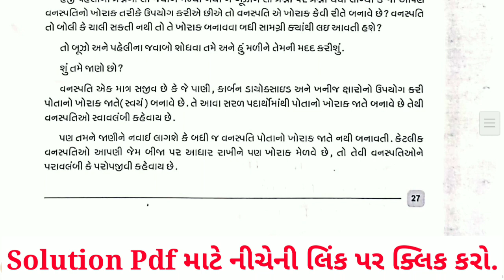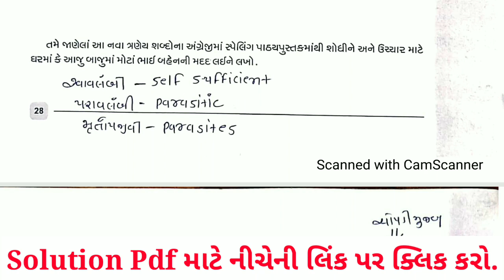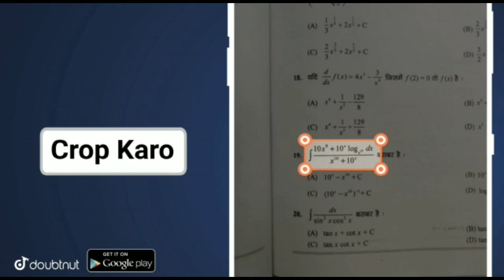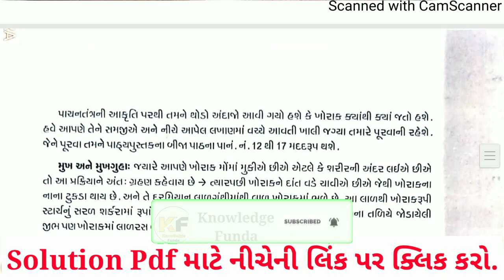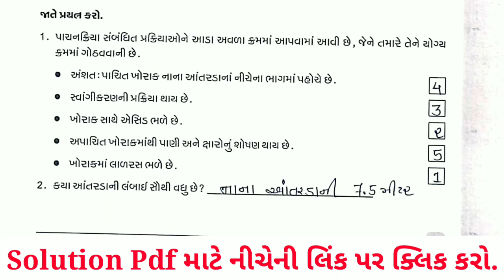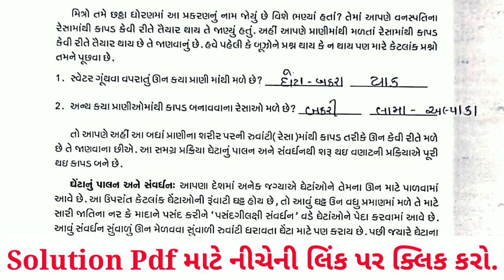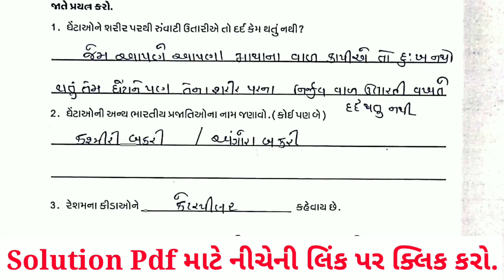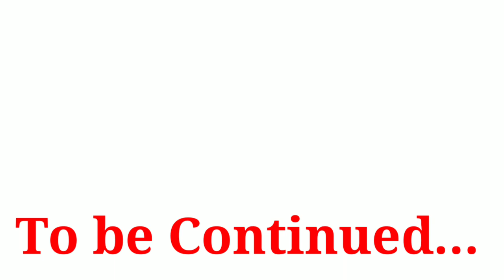ghare shikhiye dhoran 7 vignan solution ank-1 july 2021 | Std 7 Science Ghare Shikhiye ank1July 2021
For Class 6th to 12th, IIT-JEE (Mains -Advanced) & NEET students.

CBSE | UP | Bihar | Maharashtra | Rajasthan | MP aur baaki sabhi State Boards ke har subject - Maths |Physics | Chemistry | Biology | Science ke saare questions/doubts ka milega turant video solution - sirf 5 seconds mein! Downlaod App

GB sir, NJ sir, Akansha Ma’am aur Prince sir jaise Kota ke aur bhi top teachers ke courses aur video lectures IIT-JEE aur NEET ke liye milenge Doubtnut App par, Ab ghar baithe karlo apni exams ki taiyaari pakki

More Features :
1) Saari important books milengi solved video solutions ke saath ( NCERT, DC Pandey,HC Verma, Pradeep,RD Sharma, P Bahadur jaisi aur bhi books)
2) Previous year papers, Important PDFs, Question Bank
3) Crash Course, Mock Tests, Quiz
4) India's biggest student's community & much more Toh Aaj hi download kijiye Doubnut app 3 Crore se zyada bachho ka bharosa!!"

std _7_ ghare_shikhiye_ank_1_solution_july_2021
std 7 vignan ghare shikhiye
std 7 science ghare shikhiye july 2021
std 7 ank 1
dhoran 7 vignan ghare shikhiye solution
ghare shikhiye solution
dhoran 7 vignan home learning
home learning solution
ank 1 solution
dhoran 7 vignan ghare shikhiye ank 1
ghare shikhiye july 2021 ank 1
gujarati ank 1 july 2021
ghare sikhiye dhoran 7
ghare sikhiye std 7
ghare sikhiye dhoran 7 ank 1 2021
ghare sikhiye std 7 ank 1 2021
ghare sikhiye ank 1 dhoran 7
ghare sikhiye std 7 gujarati solution
std 7 science ghare sikhiye
dhoran 7 vignan ghare sikhiye solution
standard 7 ghare sikhiye ank 1
std 7 ghare sikhiye ank 1
dhoram 7 ghare sikhiye ank 1 2021
std 7 ghare sikhiye
std 7 ghare sikhiye 2021
ghare shikhiye std7 vignan
std 7 science dhare shikhiye july 2021
home learning 2021
dhoran 7 vignan ghare shikhiye july 2021
july 2021 ank 1
ધોરણ 7 વિજ્ઞાન ઘરે શીખીએ જુલાઈ ૨૦૨૧
ધોરણ 7 ઘરે શીખીએ જુલાઈ અંક ૧
ghare sikhiye solution 2021
all ghare sikhiye solution july 2021
std 7
dhoran 7 vignan
dhoran 7 vignan solution
std 7 gujarati ghare shikhiye solution july 2021
dhoran 7 gujarati ghare shikhiye solution july 2021
std 7 ganit ghare shikhiye solution july 2021
dhoran 7 ganit ghare shikhiye solution july 2021
std 7 samaj ghare shikhiye solution july 2021
dhoran 7 samajik vignan ghare shikhiye solution july 2021